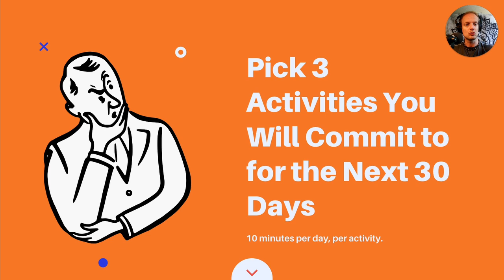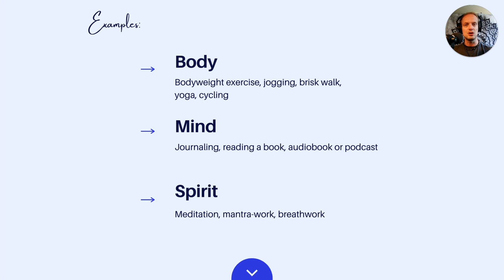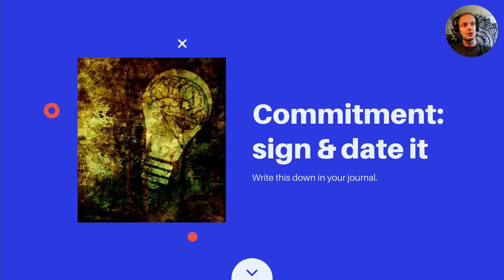30-Thrive-30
"Rise & Thrive!"

For the next 30 days, we will all be doing a morning routine that includes 3 (three) 10-minute activities.

Each activity will represent 1 of the following:
1 body (ex: bodyweight exercise, jogging, brisk walk, yoga, cycling)
1 mind (ex: journaling, reading, audiobook or podcast)
1 spirit activity (ex: meditation, mantra-work, breathwork)

Let's put this into a commitment!
Write this down, sign it  & date it.

This 30-thrive-30 will help prime you in the best ways possible in the morning.

If you aren't a morning person and see yourself doing this before bed - that is fine...

Just make sure you commit and execute!...and have fun 😄